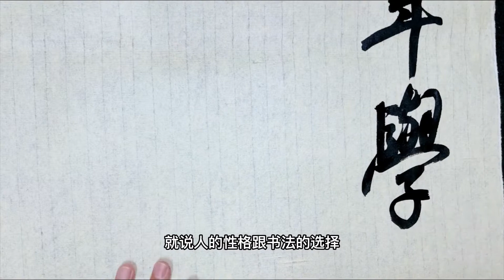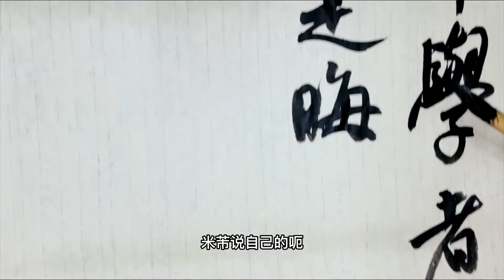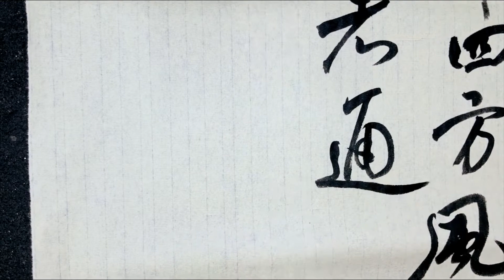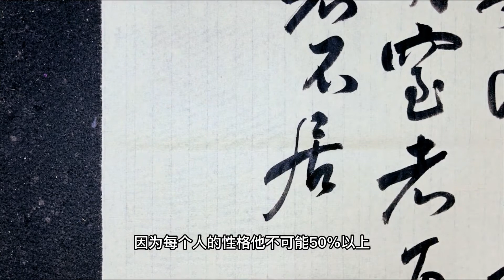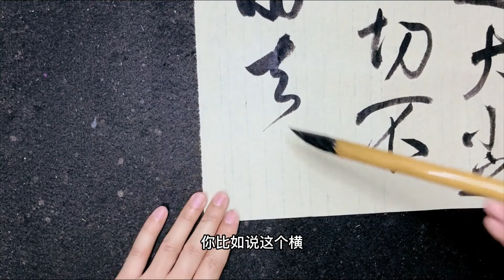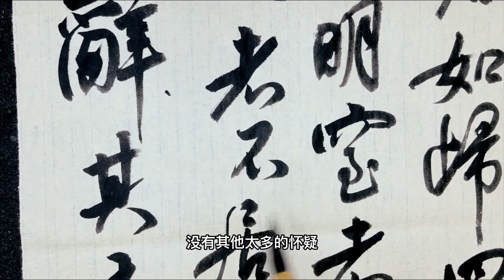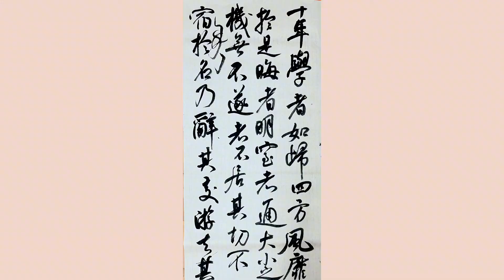性格决定成败，书法当然一样，一斤酒下肚的论断，不喜可不必理会